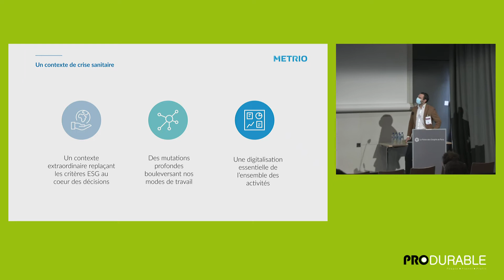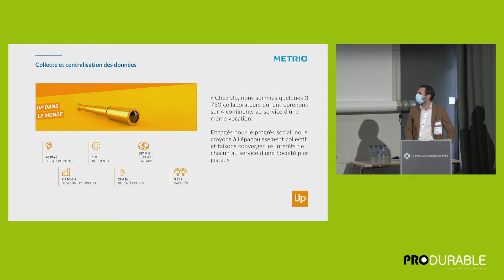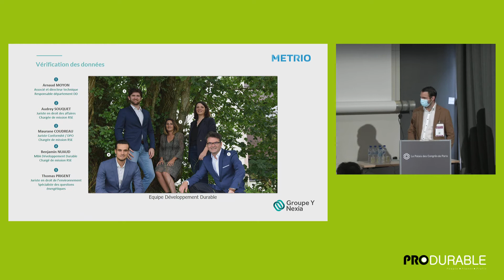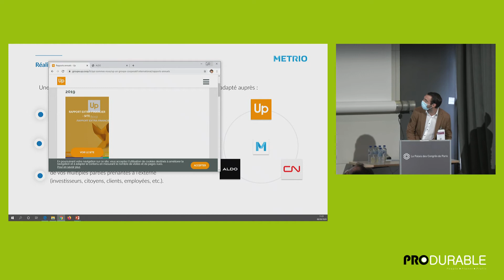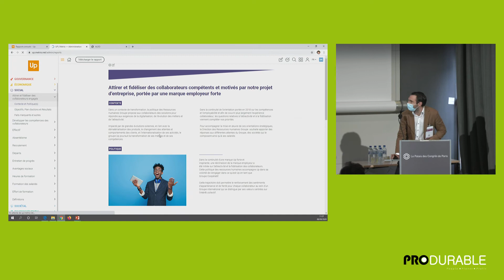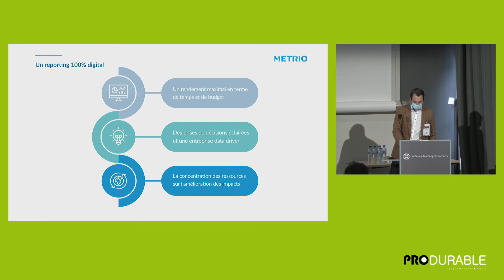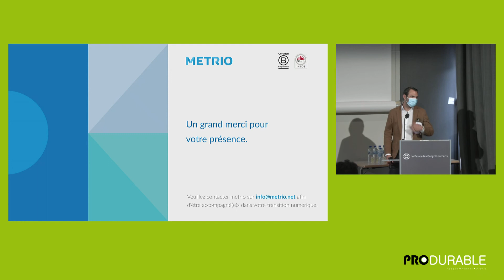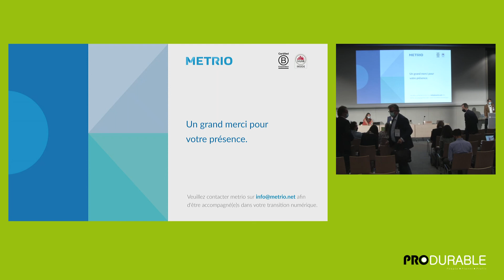Pourquoi et comment passer à un reporting extra-financier 100% digital ? - METRIO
PRODURABLE PARIS 2020

Depuis 2019, la Déclaration de Performance Extra-Financière (DPEF) est imposée à certaines organisations afin d’assurer plus de transparence auprès des parties prenantes sur des critères ESG et RSE.
Découvrez comment Metrio a accompagné le Groupe UP dans son processus de reporting en centralisant toutes les étapes dans une solution SaaS intégrée : collecte de données, génération d'indicateurs de performance, audit des données à distance par le Groupe Y et communication d'une DPEF 100% digitale et dynamique.
Dans un contexte de crise sanitaire et de changements profonds, cet atelier a pour objectif d'aborder la reddition de comptes extra-financière de façon optimale afin d'offrir aux entreprises la possibilité de se concentrer sur l'amélioration de leurs impacts RSE et développer leur résilience.
Intervenants
Arnaud Moyon, Associé Responsable Département Développement Durable - Groupe Y
Charline Griaud, Chargée de veille et réglementation Reporting Extra-Financier - Groupe UP
Marie Rainaud, Chargée de Rémunération, Avantages Sociaux et Reporting Social - Groupe UP
Erwan Jameron, Directeur du Développement des Affaires - Metrio